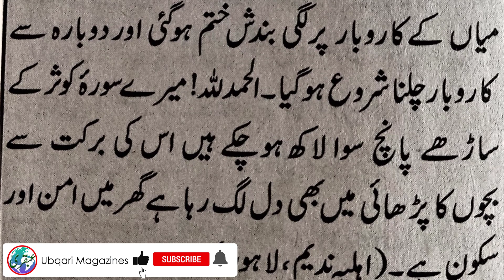Surah Kausar Ka Bandish Tor Amal Sirf Yeh 1 Tasbeh Perh Lain Taqdeer Badal Jaye Ghi/wazifa for hajat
Surah Kausar Ka Jumrat ka Wazifa Powerful Wazifa For Money | Surah Al Kausar Dolat ka Khas wazifa

Surah Kausar Ka Wazifa Izzat Maqam Bulandi K Liye
Surah Al Kausar (سُوْرَةُ الْكَوْثَرْ) Ka Anmol Tareen Wazifa ||
rozi ki bandish ka tor,
bandish ka tor ka wazifa,
dimag ki bandish ka tor,
sitaron ki bandish ka tor,
wazifa for bandish,
bandish khatam karne ka wazifa
bandish khatam karne ka amal,
bandish khatam karne ka tarika,
bandish todne ka amal,
shadi ki bandish ka tor,
bandish ka tor taweez,
bandish todne ka taweez,
bandish ka tor,
bandish todne ka wazifa
jadu aur bandish ka ilaj,
shadi ki bandish khatam karne ka wazifa,
shadi ki bandish ka ilaj,
bandish ka wazifa